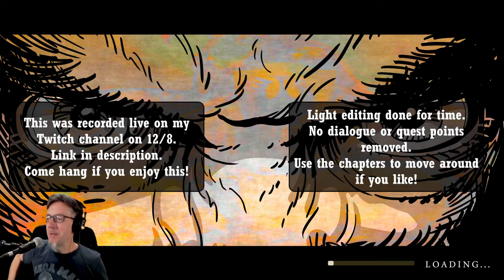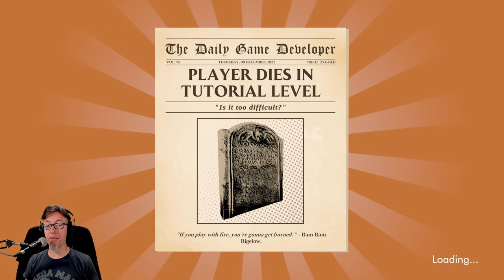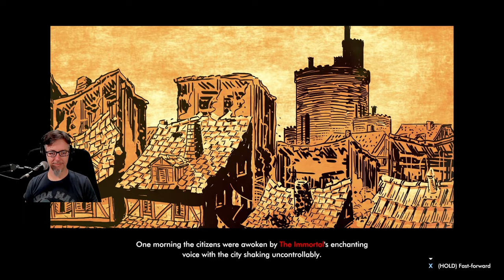Sir Whoopass, Full Playthrough, Ep.1 (Tutorial, Kenny No-Balls, Melisande, and more...)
I was given a key for the game by Atomic Elbow, and I'm quite thankful to them for that. Link to check out the game on Steam is

We completed the entire playthrough in one day over at my Twitch, link is below. Things I edited out of this playthrough include, but aren't limited to, excessive wandering, looting, traveling, and other time considerations. All the plot points, etc are still here.

I play a lot of games, but not all will make it to my YouTube. I do not have an upload schedule. This means sometimes there will be multiple videos in a week. It also means there might be weeks where nothing gets uploaded.

0:00 Introduction / Opening CInematic
2:43 Tutorial / Trapped!
18:27 Mandatory Deadly Traps Section
22:30 The End?
24:24 Kenny No-Balls
25:29 Melisande
26:53 Resurrection Breakfast Start
28:50 Res Breakfast. Progress.
30:07 Jolly Barrel Inn
34:14 Res Breakfast Completion
37:40 Immortal Cinematic
40:08 The Power Failure